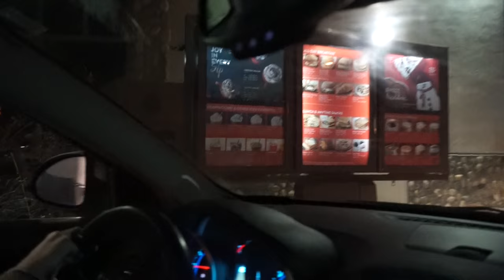AU PAIR VLOG 16. One night in Las Vegas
OPEN ME ♥ [NOW YOU CAN SWITCH TO 1080 HD]

Hi guys, I had 2 vacation weeks with Brooks in Colorado for the holidays and I actually didn't vlog absolutely anything but our way back to California when we stopped for one night in Las Vegas.

Love,
Ana